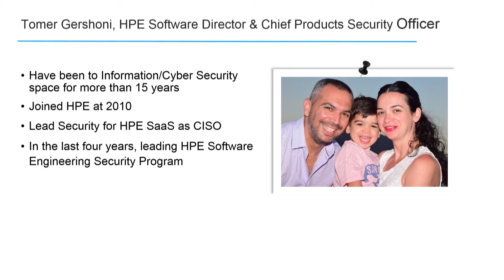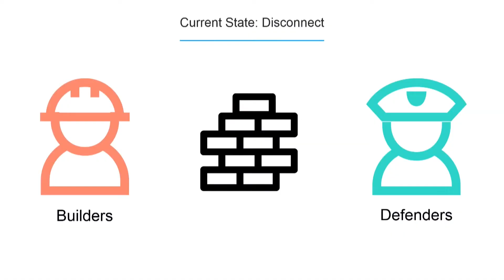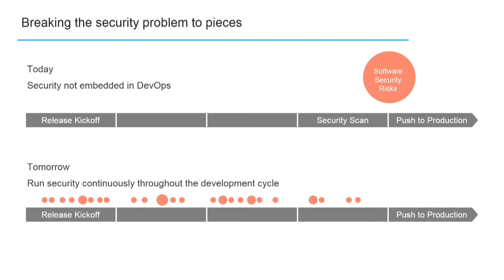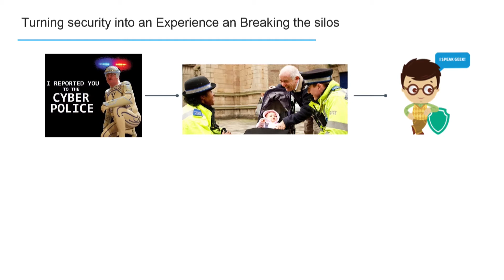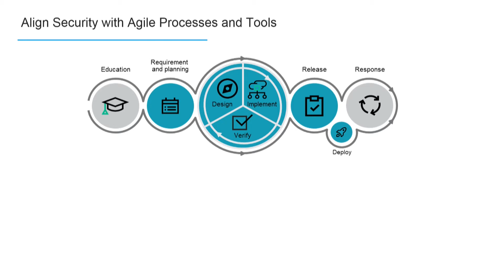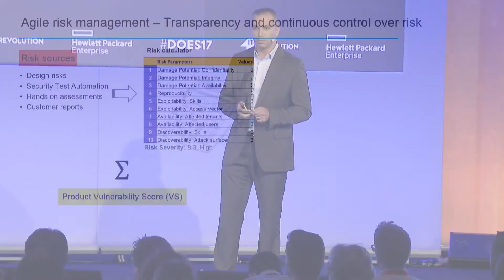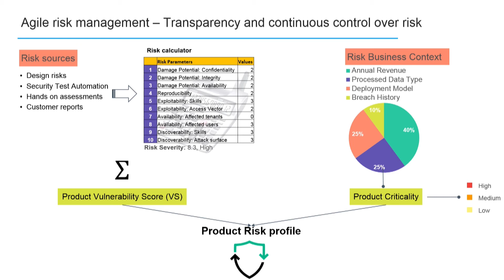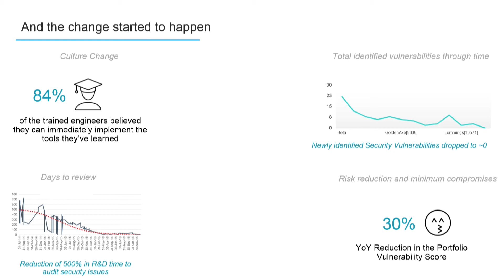Engineering Security in DevOps Era - Hewlett Packard Enterprise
Securing the Blurred Boundaries: Engineering Security in DevOps Era

The cultural journey HPE Software has been going through and the lessons learned.

Tomer Gershoni, Director & Chief Products Security Officer, HPE Software

DOES17 London
DevOps Enterprise Summit